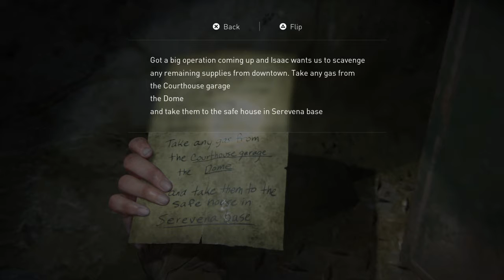The Last of Us™ Part II Recorded Walkthrough #3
Just sharing